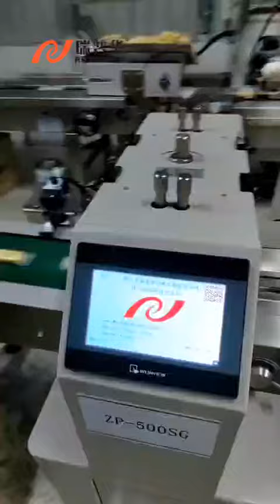Rice bar automatic feeding packing Machine; secondary package; bag to bag packaging machine#machine